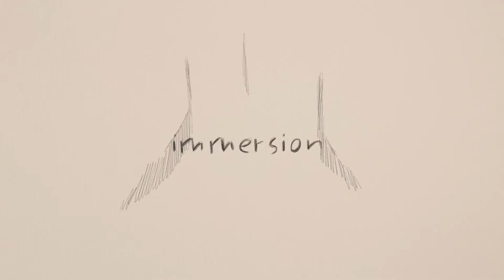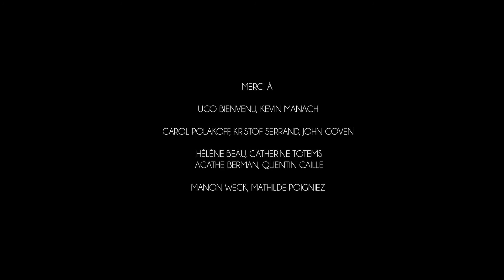Immersion | Animation | HD | We Short I Court métrage en français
Réalisateur : Clara Franciosi, Valentine Vendroux, Salomé
(2017)

Des hommes et des femmes filmés racontent les " déclics " de leur carrière, tandis qu'en arrière-plan un homme doit franchir divers obstacles pour traverser une piscine.

Men and women filmed talk about the 'turning points' in their careers, while in the background a man has to overcome various obstacles to cross a swimming pool.